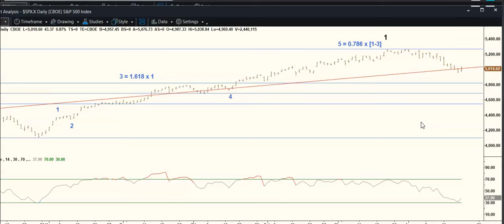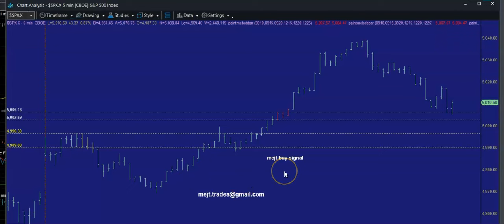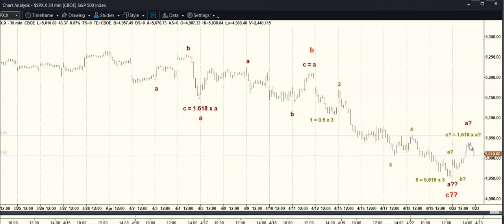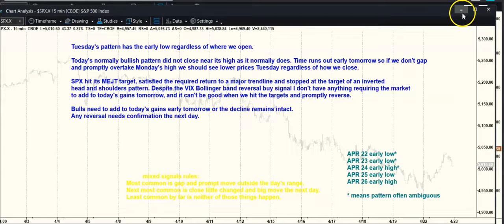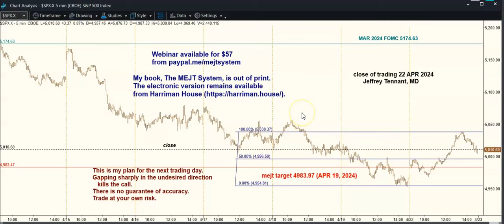MEJT stock market forecast for 23 APR 2024